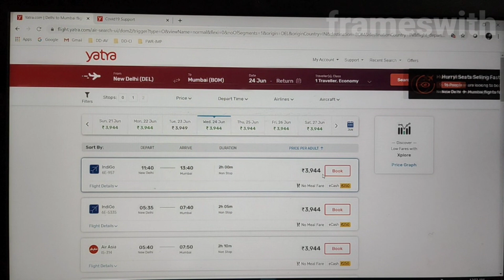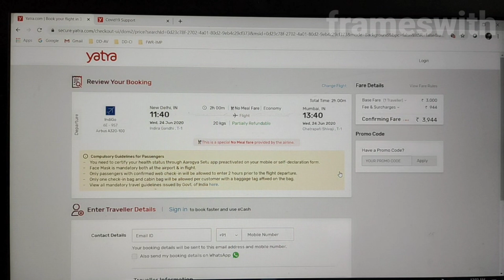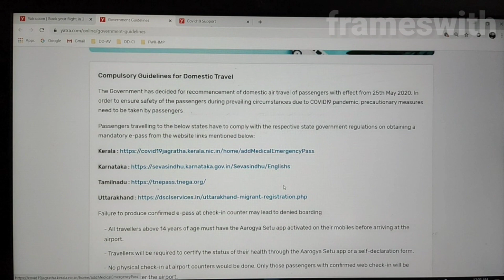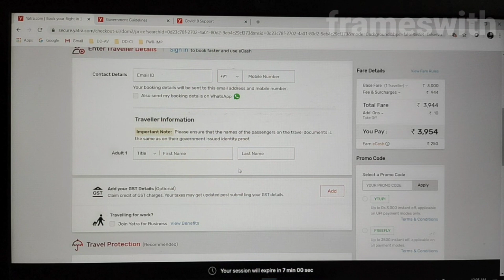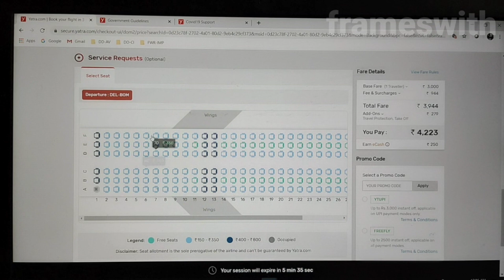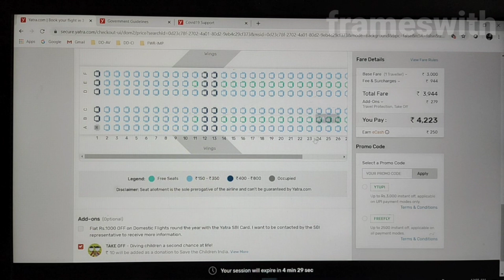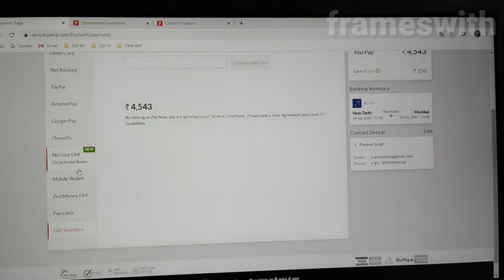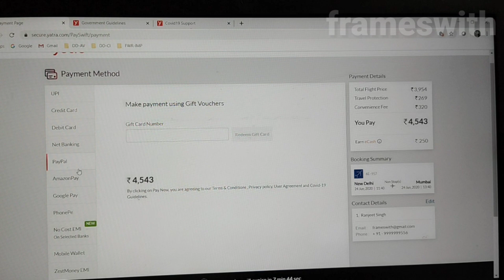What are the payment options in Yatra for Flight Ticket Booking | Flight91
What are the payment options in Yatra for Flight Ticket Booking

In this video, I have shown you the payment options we are getting nowadays on Yatra.com on flight bookings.

Yatra | Payment options and कैसे फ्लाइट टिकट बुक करें? How to book a flight?